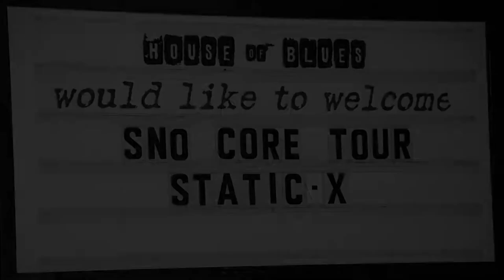Static-X Exclusive Interview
With the 20th Anniversary of Wisconsin Death Trip, and the mourning of their charismatic front man, Wayne Static, Static-X embarks on a world tour while honoring their late friend and co-founder.